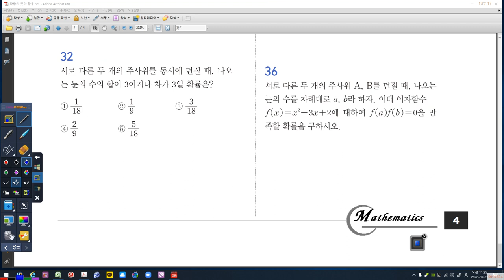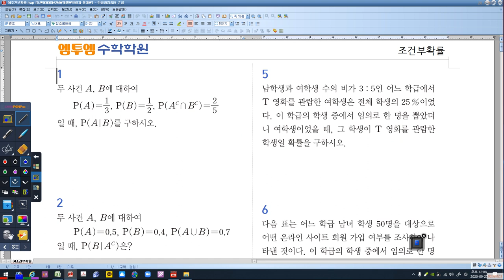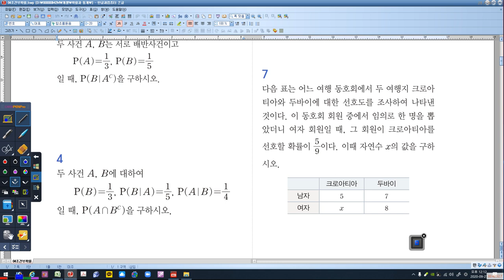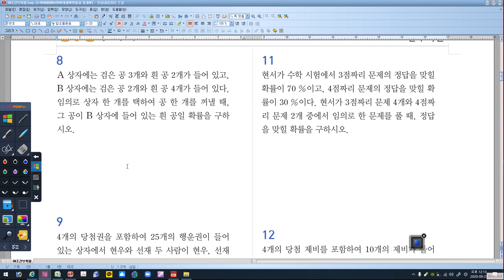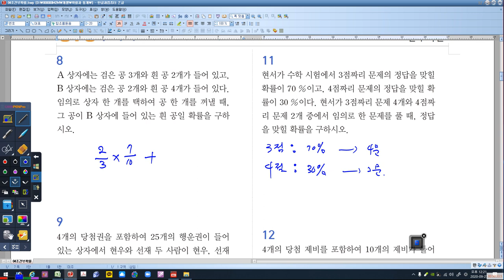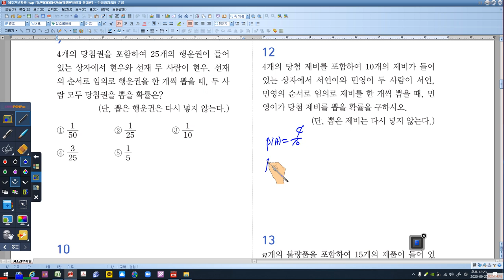09월 27일 일요일 확통